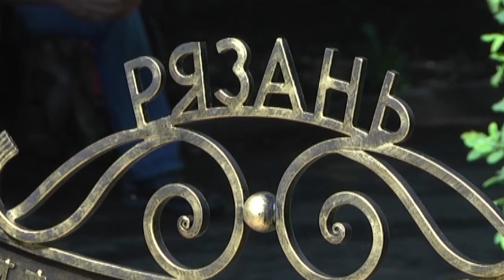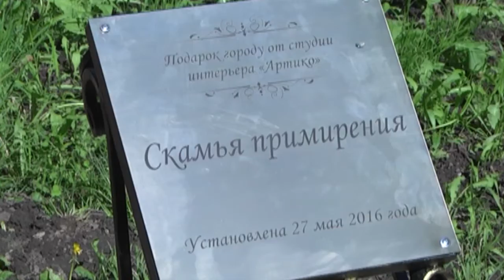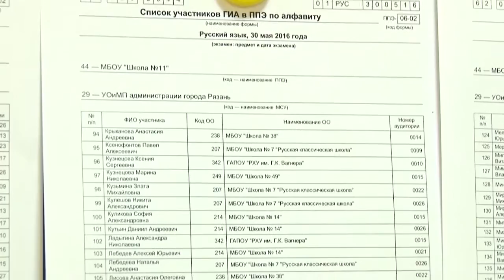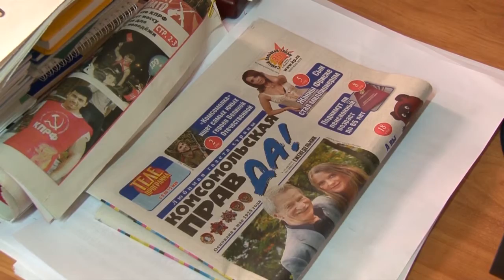День города - новости Рязани 30.05.16